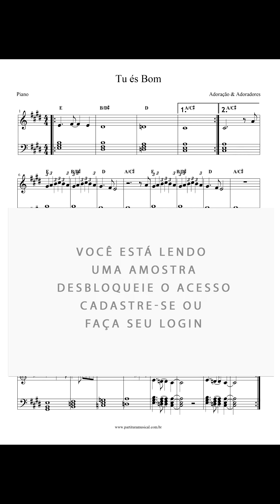Partitura de Piano Tú és Bom - Adoração e Adoradores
Formato: PDF

Formato: PDF